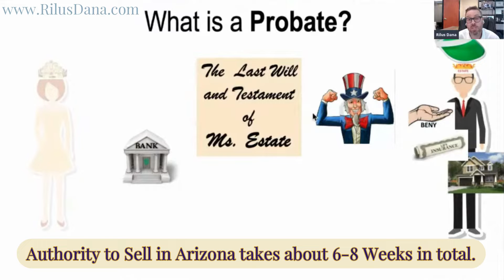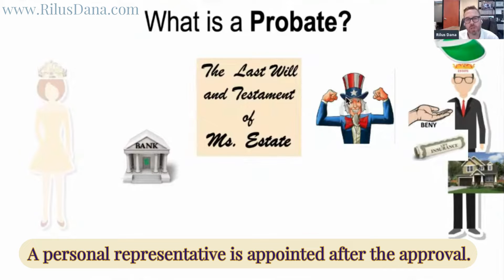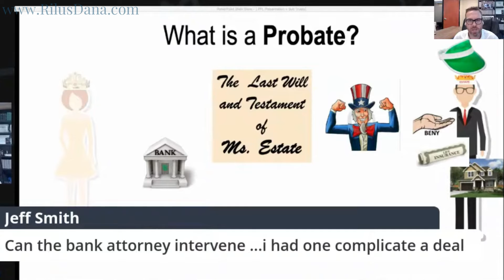Can A Home Be Sold Before Probate (Frequently Asked Questions)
In this video, Rilus Dana will answer the question -- can a home be sold before probate?

He'll explain how real estate can be sold even if probate is not finished.

What comes next after losing a loved one? Prevent yourself from family conflicts.
If you experience any of the following:

☐ Challenging the validity of a will
☐ Vagueness in the language of a will and trust;
☐ Claims of undue influence and lack of capacity;
☐ Multiple conflicting trust amendments or restatements;
☐ Suits against trustees or fiduciaries for failing to act according to the terms of a trust

We are here to help.

What's the difference between revocable and irrevocable trusts?

ABOUT Dana and Associates
Dana and Associates is a full-service estate planning, probate and trust administration law firm, serving families throughout Arizona and California. We design custom legal plans to help you preserve your legacy by minimizing taxes and simplifying administration by avoiding probate.

We utilize the latest strategies with Revocable Trusts, Last Will and Testaments, Health Care Powers of Attorney and Durable Financial Powers of Attorneys to ensure that your loved ones are protected when you can’t be there.

We also provide assistance with the administration that comes after the passing of a loved one. Whether there was a plan in place, or if there was no planning done, we can help you. While the court probate process can be time consuming and complex, we will make the process easy for you and provide you with straightforward solutions.

Dana and Associates, LLC
Arizona and California Probate and Estate Law Firm